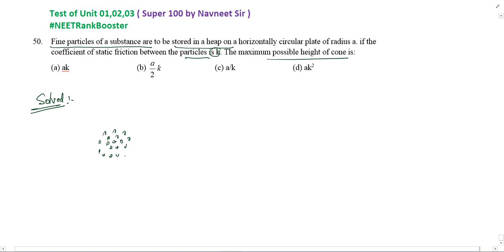Fine particles of a substance are to be stored in a heap on a horizontally circular plate of radius